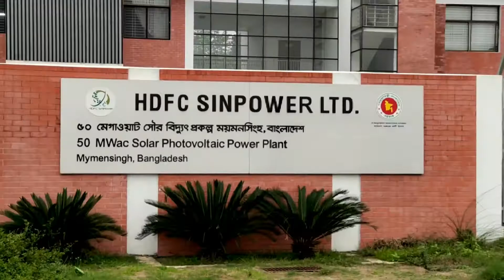50 MW Solar Power Plant Mymensingh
2nd Largest Solar power plant 50 MWac of Bangladesh.